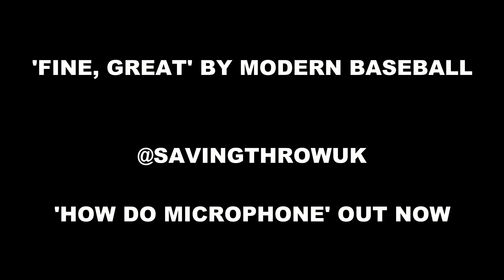Fine, Great - Modern Baseball, Covered by Dominic from SAVING THROW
It's dat boi, Dominic here

Modern Baseball rip and we love them so I covered a classic, they're not doing much as a band these days but you can still go see all their stuff

And while you're at it check out another band called Saving Throw! Their first EP has been out for a while and it also has moments where it, too, rips

Don't forget to get your laundry out the machine later